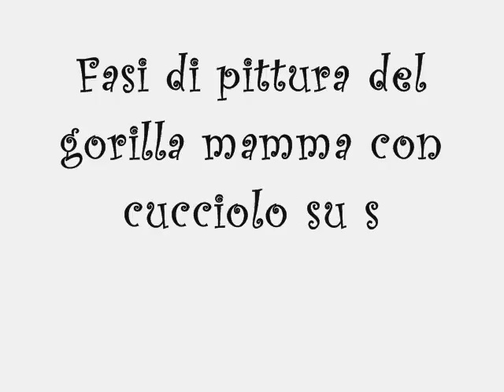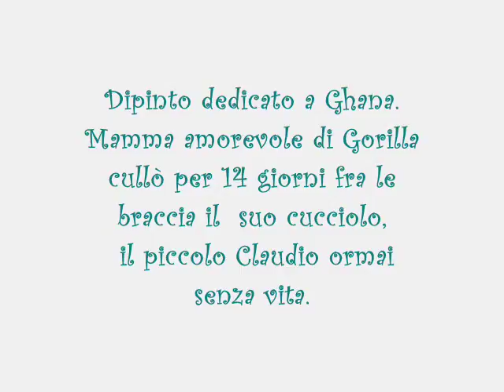Come dipingere un gorilla su sasso. Fasi di pittura.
Creazioni Abis samantha.